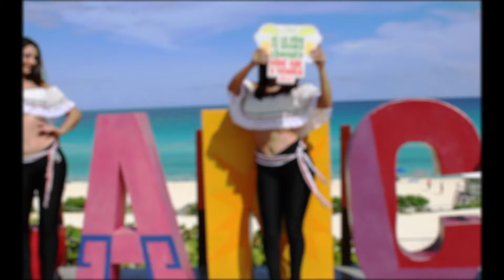Mexican Fiesta en Cancún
Cancún lindo y querido, ¿ya estás listo para celebrar con nosotros? 🎉
¡Ven a divertirte en la Mexican Fiesta! 🇲🇽